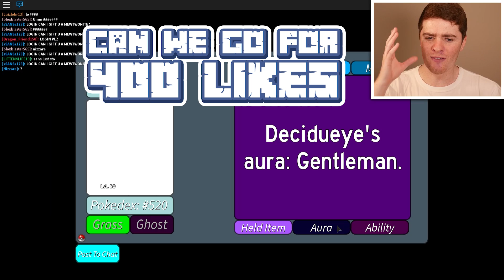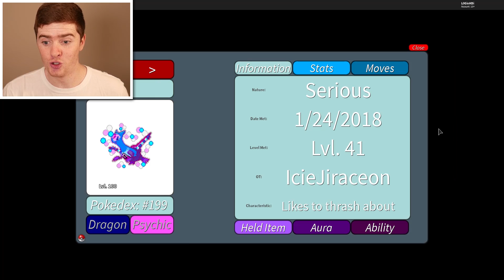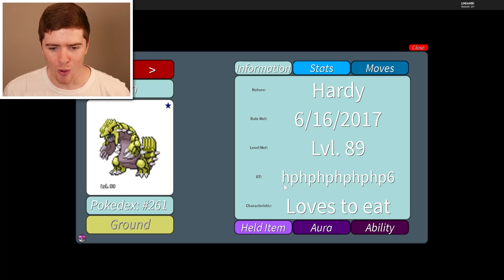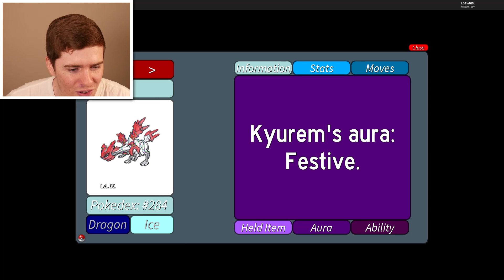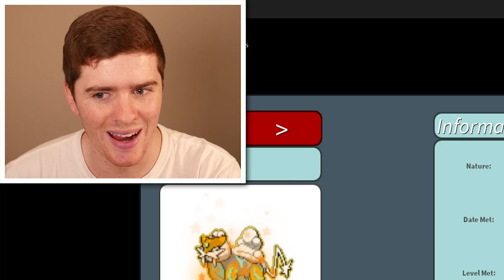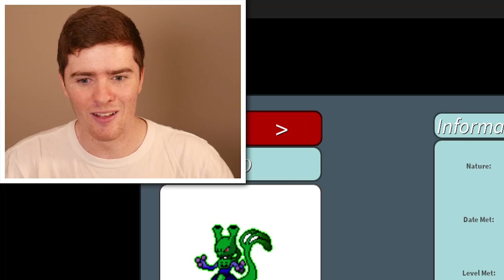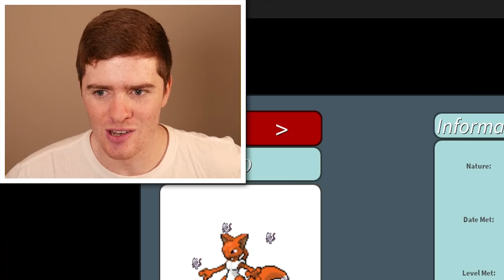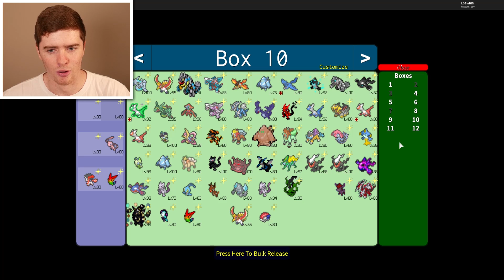What Happens If I Trade GLITCHED Pokemon in Project Pokemon?